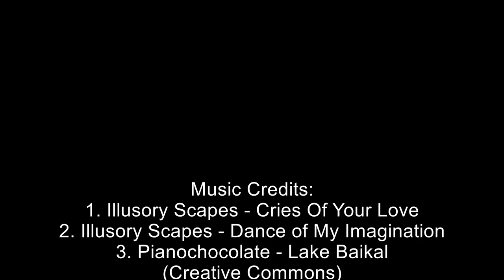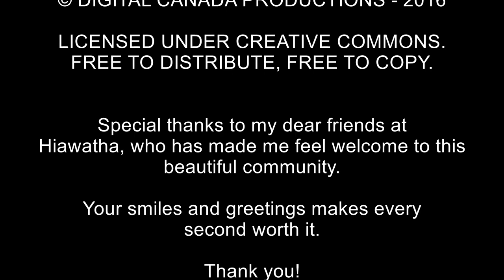Hiawatha Fireworks 2016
First ever drone / aerial photography and filming, of the Hiawatha First Nation's fireworks, held on September 3rd, 2016 at 341 Hiawatha Line, Hiawatha, Ontario. K9J0E6.

Special thanks to my dear friends at Hiawatha,who has made me feel welcome to this beautiful community.

Your smiles and greetings makes every second worth it.

CC - CREATIVE COMMONS.
FREE TO COPY AND FREE TO DISTRIBUTE